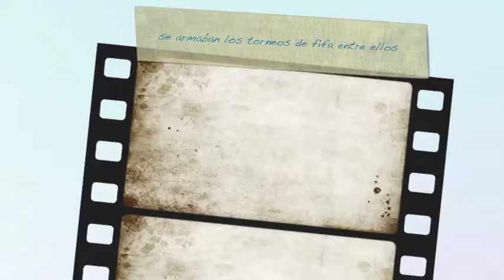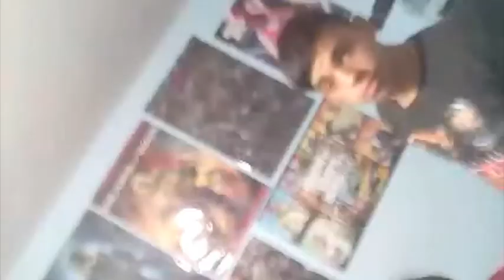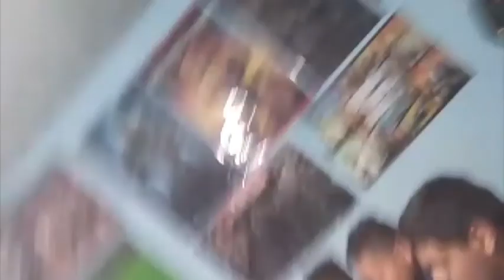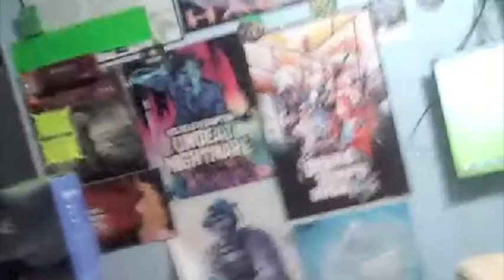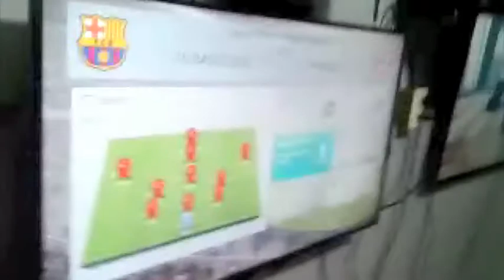Mi Ex Local de videojuegos Renta en 2015 (2020)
Así era mi local de videojuegos cuando lo tenía y rentaba consolas xbox one  y 360 saludos